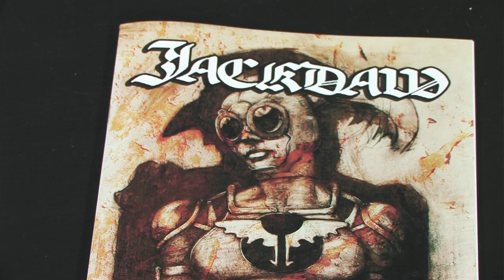Faculty Feature - Brian Barr (Georgia Highlands College)